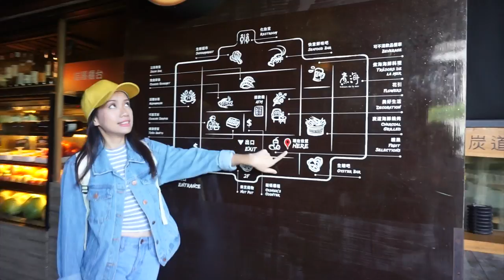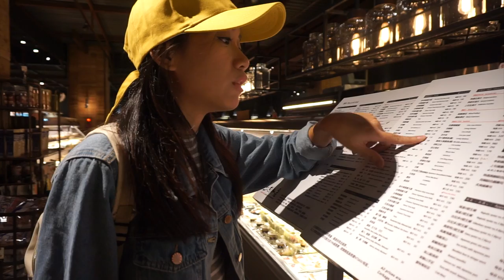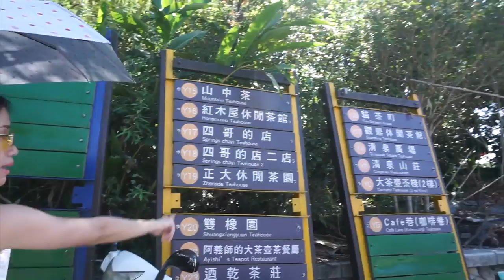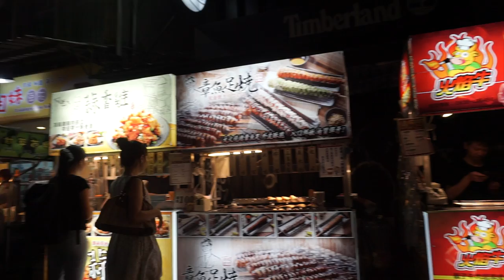เที่ยวไต้หวัน2017 ง่ายๆด้วยตัวเอง EP.03 | ตลาดปลาไทเป กระเช้า Moakong ตะลุยกินย่านกงกวน - Unfull Ice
คลิปสุดท้ายแล้วกับประเทศไต้หวัน สำหรับวันสุดท้ายเราจะขึ้นกระเช้าเมาคงกันไปสัมผัสอากาศสดชื่นบนภูเขา แวะ Chaing Kai-shek Memorial hall
ตะลุยกินย่านกงกวน แล้วจบกับที่ Outlet รองเท้าที่ห้าง carrefour กันค่ะ